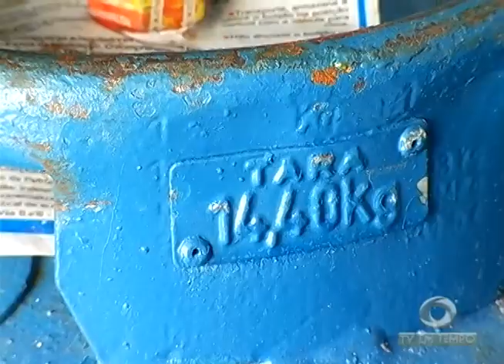BOLETIM EM TEMPO - NOITE (18.02.2016)